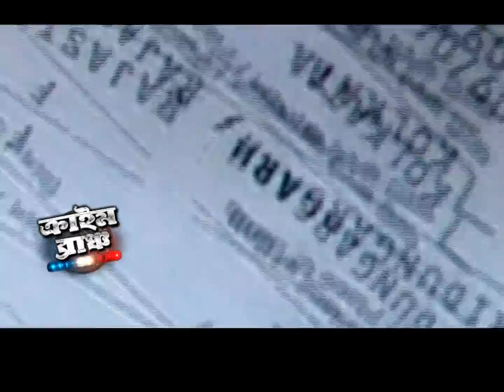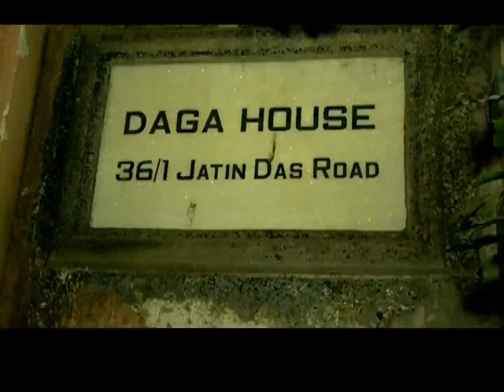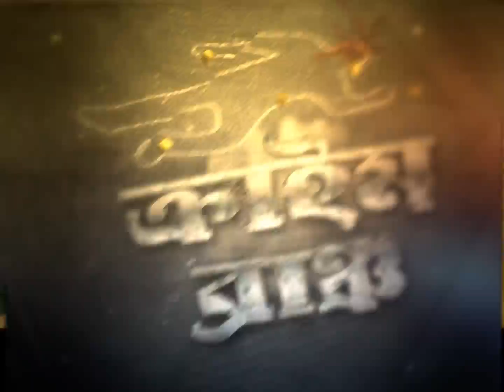24 Ghanta Crime Branch:: Raktakto Biswas Episode 3 Pt-1